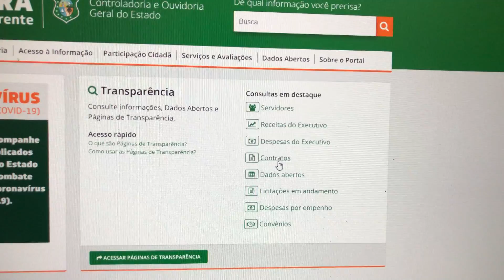CEARÁ É REFERÊNCIA EM TRANSPARÊNCIA DE DADOS SOBRE A SITUAÇÃO EPIDEMIOLÓGICA NO BRASIL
JornalDaTVC​ | O Ceará está entre os primeiros lugares na qualidade de transparência de dados sobre a situação epidemiológica no Brasil, de acordo com a plataforma Open Knowledge Brasil. Todas essas informações estão disponíveis no portal Ceará Transparente que atingiu a marca de 6 milhões de acessos no mês de março.